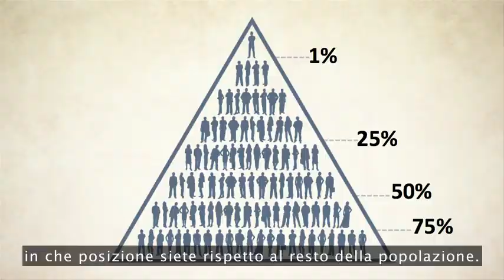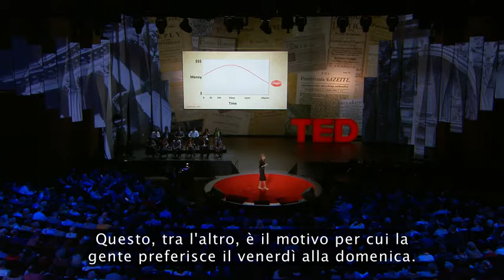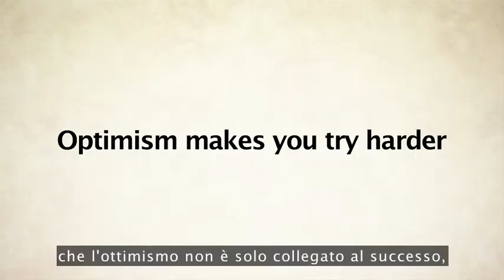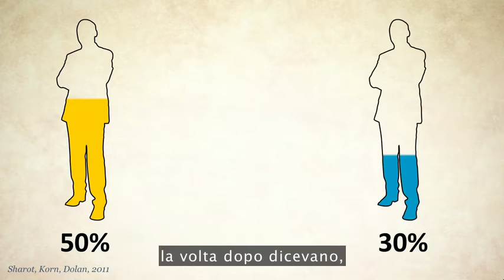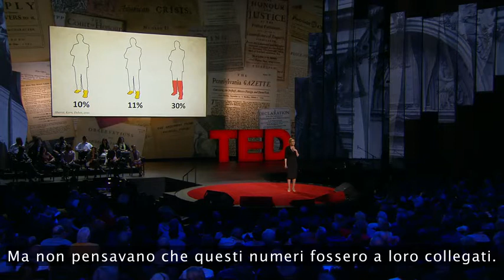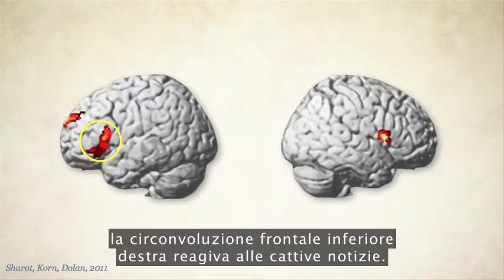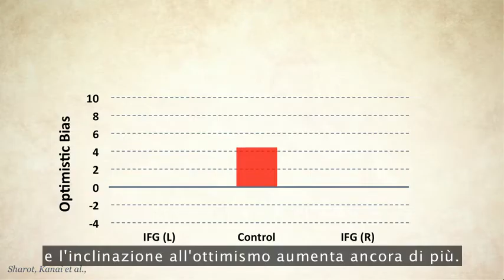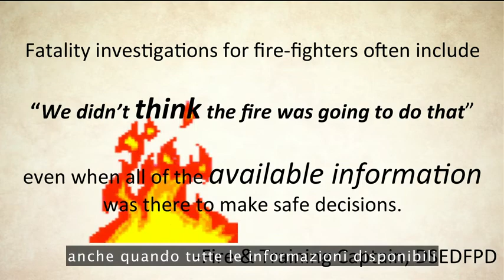TED TALKS | Tali Sharot: The optimism bias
Tali Sharot, neuroscienziato cognitivo, studia perché i nostri cervelli sono polarizzati verso l'ottimismo. Siamo nati per essere ottimisti. Tali Sharot condivide la nuova ricerca suggerisce che i nostri cervelli sono cablati a guardare il lato positivo e come questo può essere pericoloso ed allo stesso tempo benefico.
Ottimismo è la convinzione che il futuro sarà migliore, molto migliore, rispetto al passato o presente. E la maggior parte di noi percepisce questo "pregiudizio". Il neuroscienziato Tali Sharot vuole sapere perché: cosa succede nel nostro cervello che ci fa sopravvalutare il positivo? Si esplora la questione nel suo libro l'ottimismo Bias

Nel libro sono recensiti casi provenienti sia delle scienze sociali e delle neuroscienze che puntano a un'interessante conclusione: "il nostro cervello non è solo influenzato dal passato. Esso è continuamente modellato dal futuro. Nel suo lavoro, lei è interessata a come il nostro naturale ottimismo modella in realtà ciò che ricordiamo, e la sua interessante ricerca comprende ricerca comportamentale, nonché accertamenti medici - come cercare i luoghi del cervello dove risiede l'ottimismo. Sharot è un membro della facoltà del Dipartimento di cognitiva, percettiva e Brain Sciences presso l'University College di Londra.